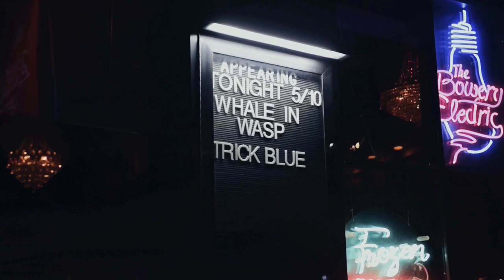Whale in Wasp at The Bowery Electric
A montage of our first headlining show at The Bowery Electric on May 10th.

Filmed and edited by Daniel Diaz. Find him on IG @dvnielalexander.